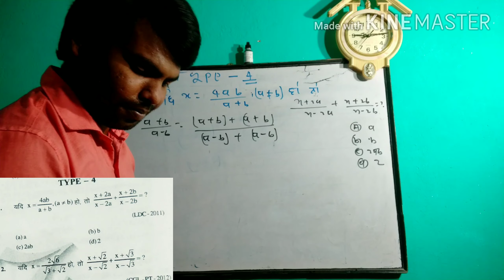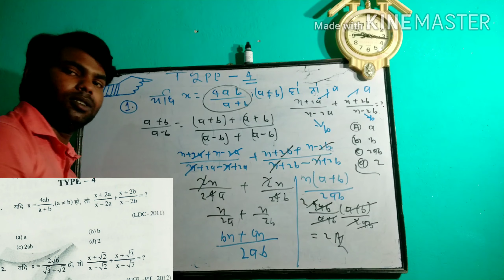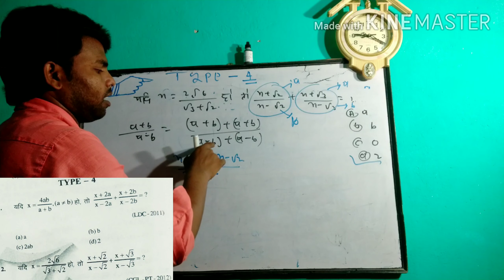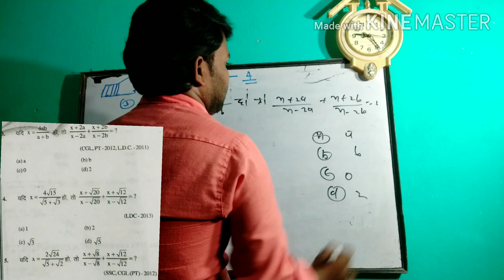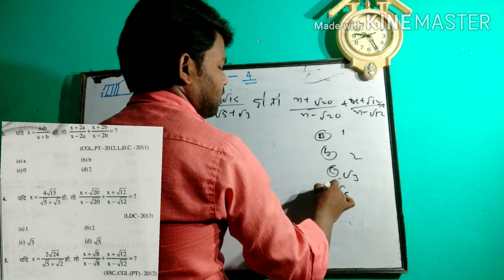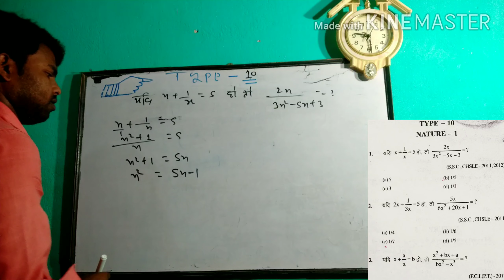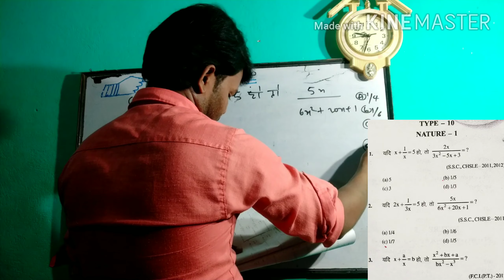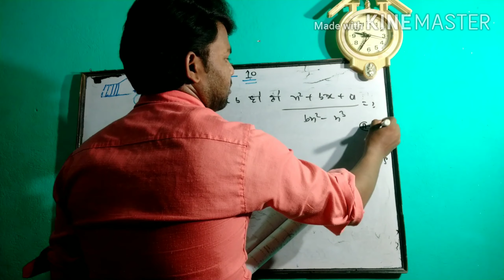Sanskar teaching center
Advance math type 4&10 part1